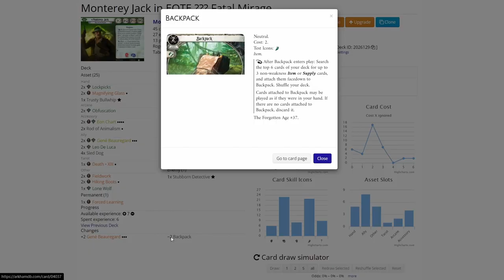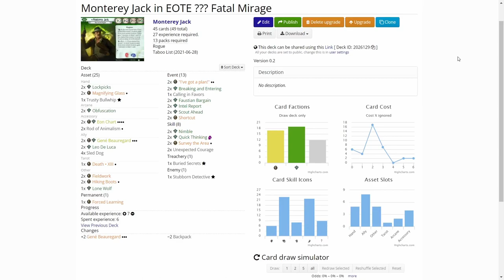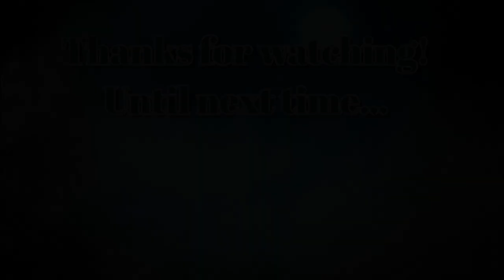Arkham Horror LCG Campaign EOTE Part 7 Monterey Jack in Fatal Mirage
After descenting into the icy cave for what feels like forever, Monterey Jack and the remains of the Expedition stop for some needed rest. Monterey Jack drifts off to sleep and wakes up in a familiar, but different memory. He sees a dead expedition member wandering about and heads out to investigate this mirage. Let's see if Monterey Jack can shed light on some of the mysteries circling the expedition team in ??? Fatal Mirage scenario of the Edge of the Earth Campaign!

Elsie Gee Tokens shop on Etsy.com:

Token boxes from Kirby's Workshop on Etsy.com:

Encounter deck holder from Boardgame Backup on Etsy.com: